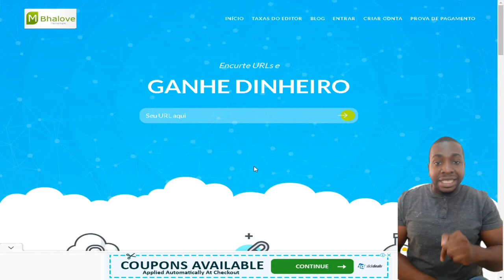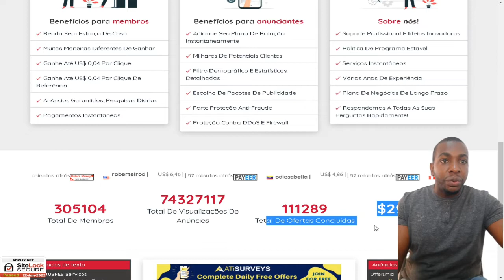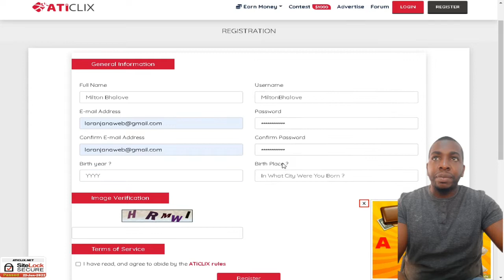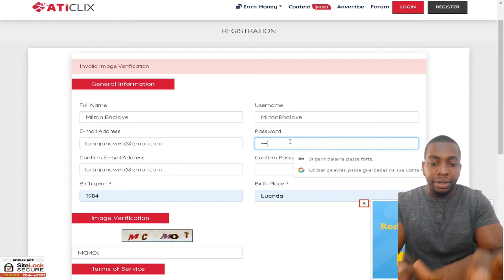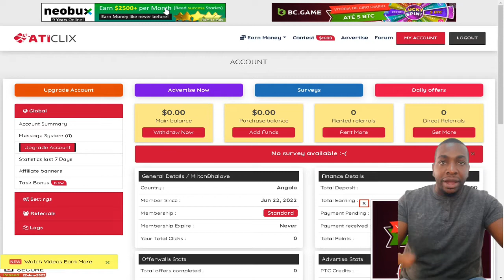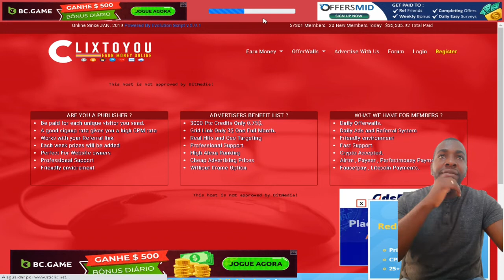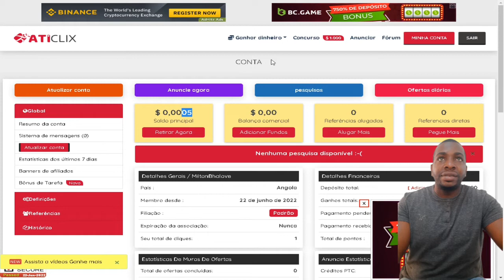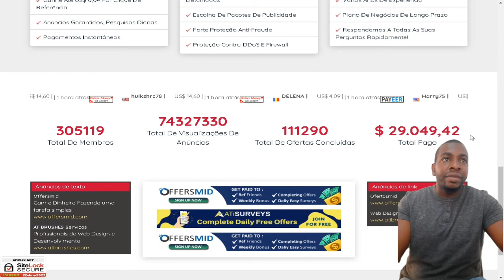GANHAR DINHEIRO DIÁRIO COM ATICLIX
Aticlix  é um Site PTC que foi lançado em 2017 O site está pagando diariamente todos os membros, como membro padrão Você vai encontrar 30 anúncios por dia para CLICAR de US $ 0,01, US $ 0,001 como um Usuário Padrão, Mas você pode se tornar um membro com uma atualização mensal. O mínimo para saque é de apenas R $ 4 dolar.